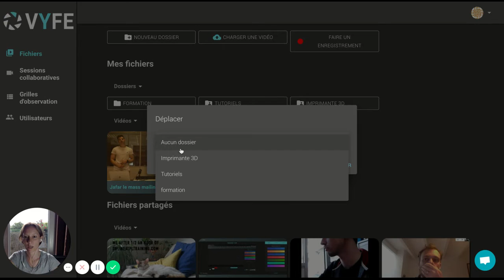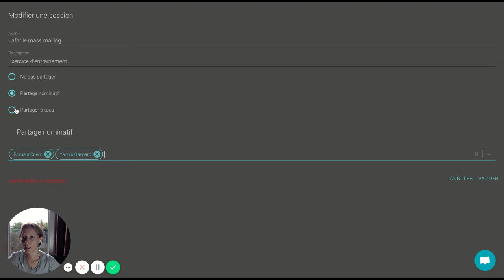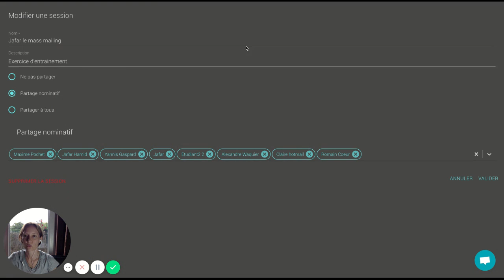Tuto #7 - Modifier, partager ou supprimer une session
Découvrez comment modifier les informations (titres, descriptions et dossier) de votre vidéo, en choisir les options de partage ou la supprimer.